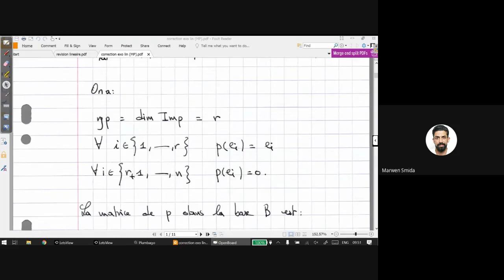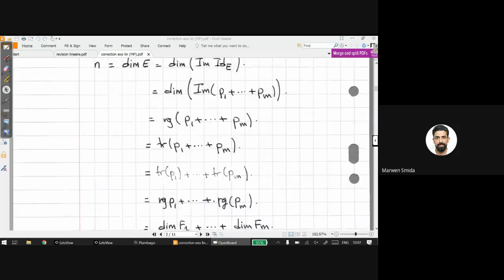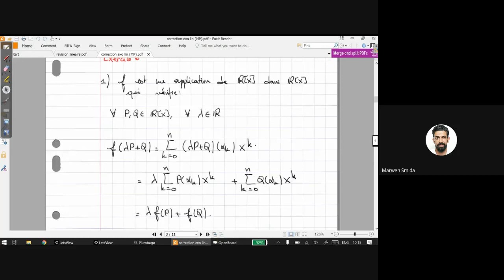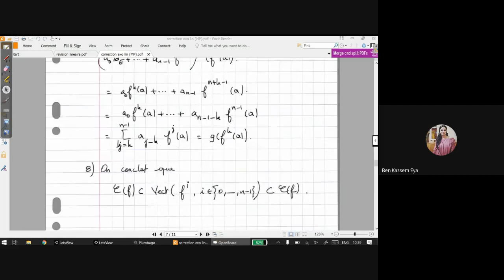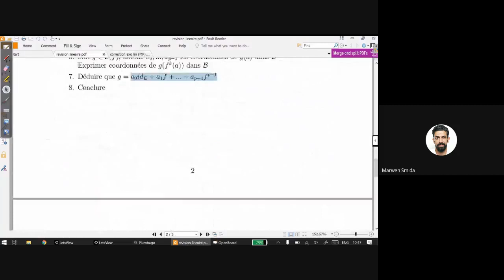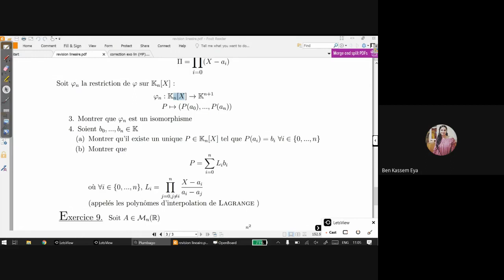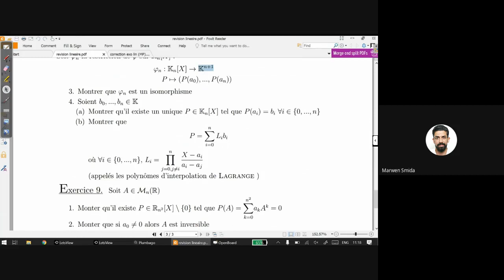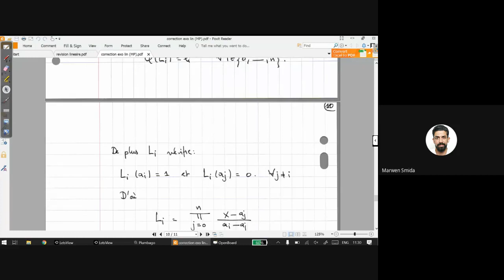Corrections exercices révision algèbre linéaire MP